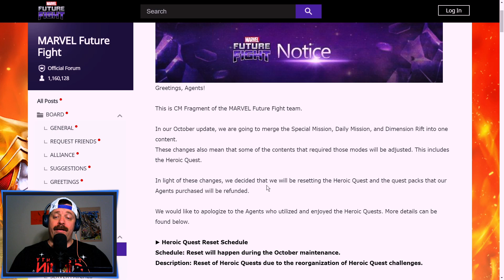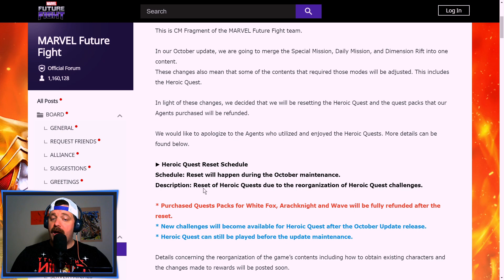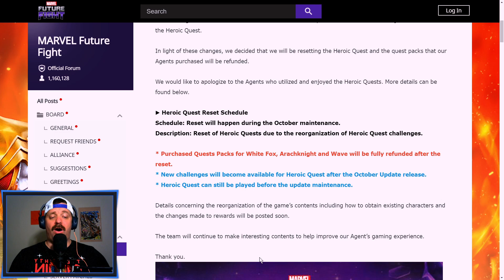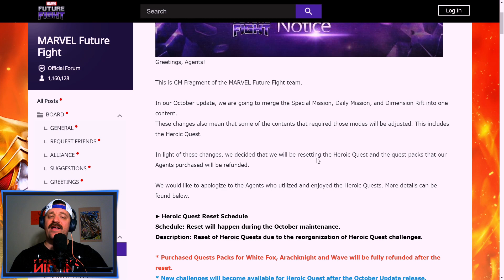Opening CTP Dimension Chest and Quality of Life Improvements | Marvel Future Fight